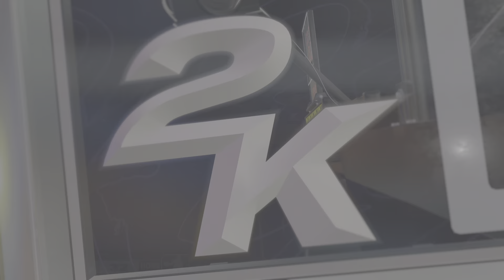NBA2K25 (2024) - 6'8 250 lb Balanced Wing The Rec 004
Watch play online with a bunch of young ball hogs.

From Wikipedia:

NBA 2K25 is a 2024 sports game developed by Visual Concepts and published by 2K, based on the National Basketball Association (NBA). It is the 26th installment in the NBA 2K series and is the successor to NBA 2K24 (2023). The game was released for Nintendo Switch, PlayStation 4, PlayStation 5, Windows, Xbox One, and Xbox Series X/S on September 6, 2024.